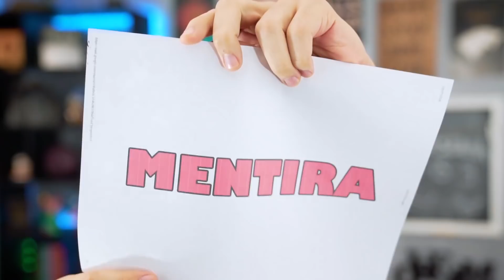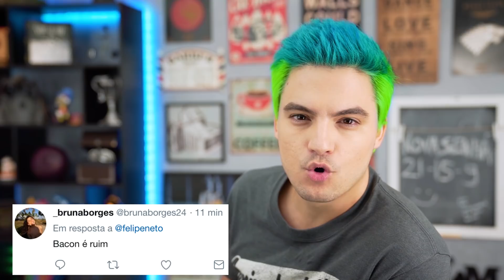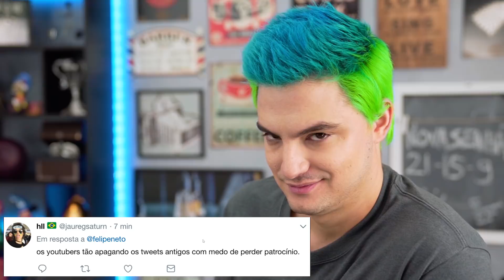VERDADE OU MENTIRA? - YOUTUBERS APAGANDO TWEETS! [+10]